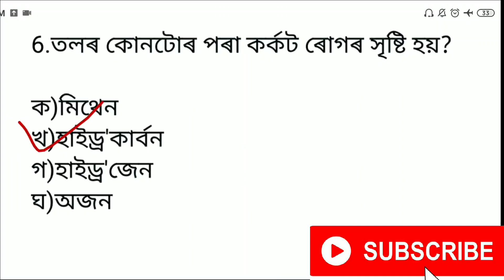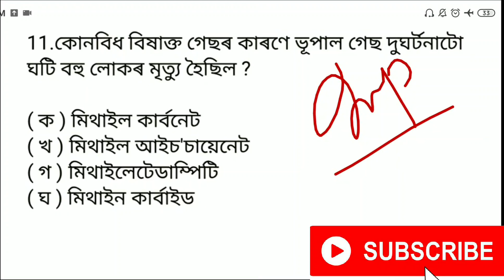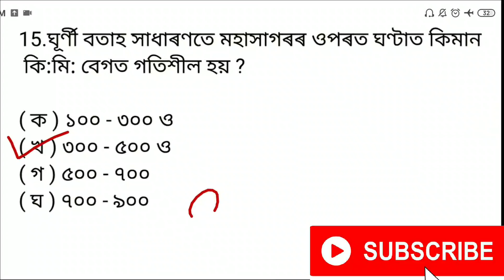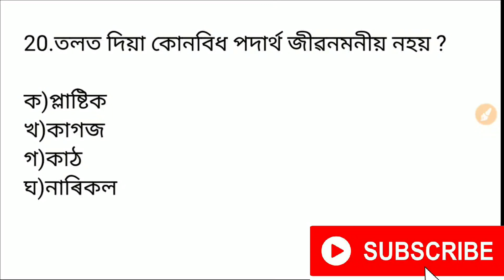TOP 20 Environment Questions । ২০ টা পৰিৱেশ বিজ্ঞানৰ প্ৰশ্ন । অসমীয়া সাধাৰণ জ্ঞানৰ প্ৰশ্ন